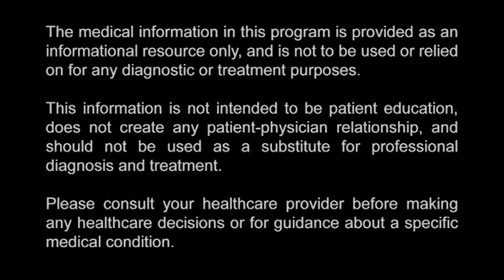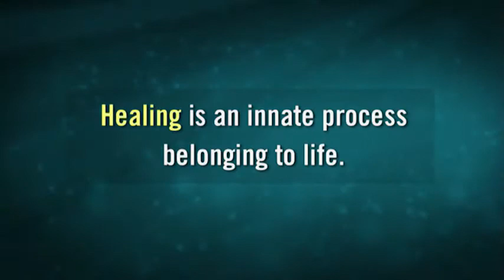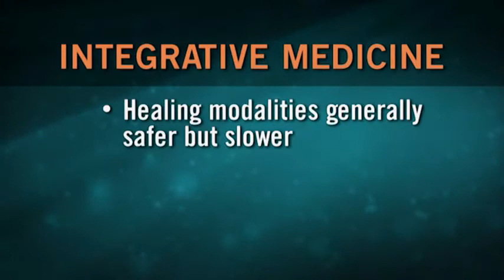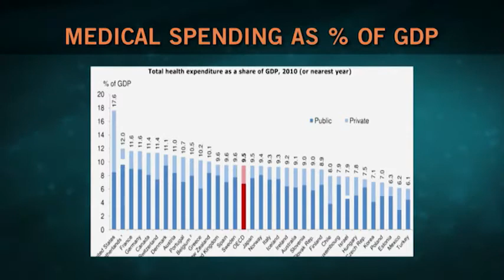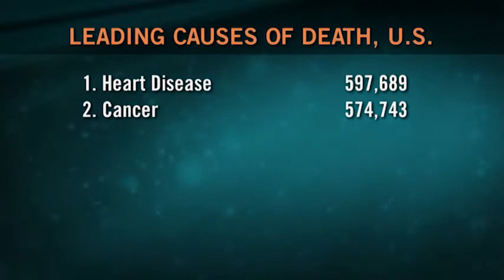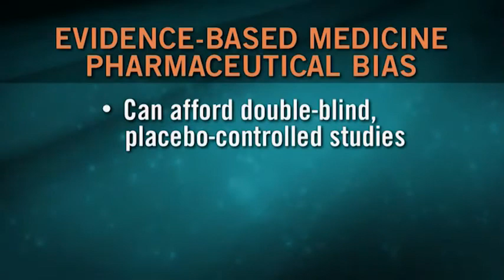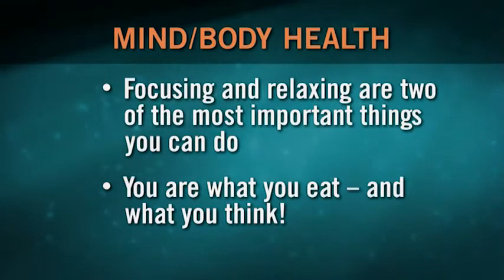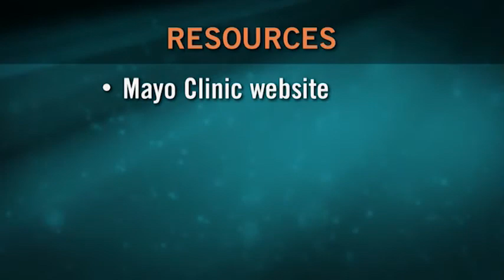There's More To Medicine Than Medicines - Integrative Medicine. The Healing Mind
In this segment from "The Healing Mind", Dr. Marty Rossman M.D. explains how practitioners of Integrative Medicine combine the practice of Whole Body Healing with knowledge of Modern Medicine to help patients find best case health outcomes. Healing can include physical aspects such as nutrition, exercise and herbal medicine, as well as mental aspects such as stress management and attitude management. Medicine and Healing are complementary and not mutually exclusive.

00:00 Integrative Medicine for Chronic Illnesses
03:30 Medicine VS Healing
10:26 Food as a Medicine
17:00 How much money Americans spend for Medicines
26:25 The power of Mind
33:36 Interesting facts about Acupuncture